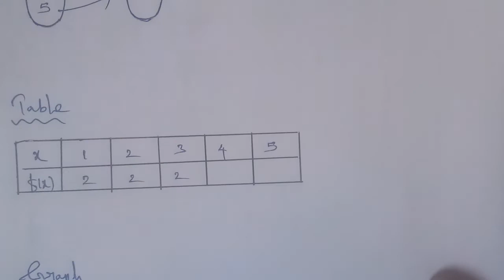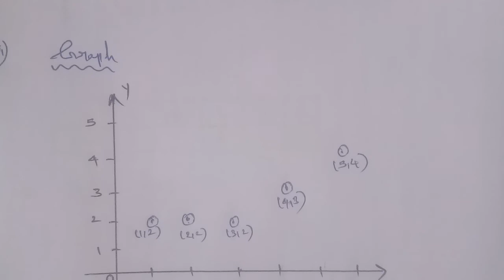Tn 10 maths | exercise 1.4 | q. no.3| chapter 1|state board | Relations and Functions| gmrrao maths